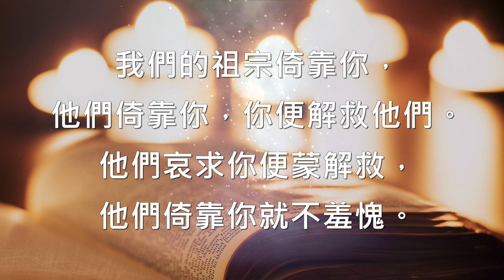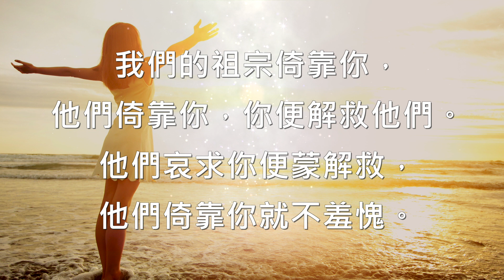每日快禱〡20200519